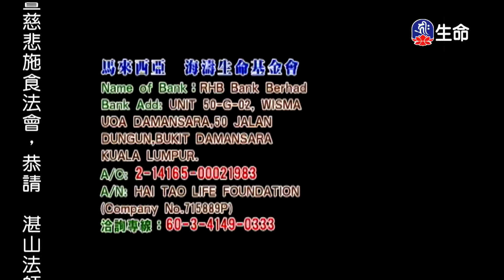藏傳佛教對現代文明的重要性(1)索達吉堪布-3_般若講座_(lifetv_20200617_02:00)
般若講座_藏傳佛教對現代文明的重要性(1)索達吉堪布。